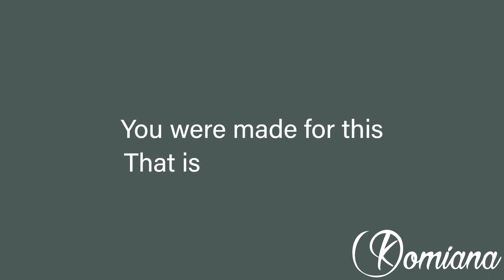Phoenix Children's Museum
I love being able to take my girls on fun outings like this! This museum is a great way for them to learn practical tools and help build their confidence with creative building and constructing.

//RESOURCES TO HELP YA OUT!
Help! My Husband Is Hardly Home: 8 Steps to Feel Supported While Raising Your Family
#1 bestseller in the US

Help! I Need a Break from Motherhood: the Stay-At-Home-Mom's Guide to a Balanced Life
#1 bestseller in the US, UK, Canada, and Germany

//FREE HEALING BREAKTHROUGH SESSION!
Some things are better experienced than explained. Try a session for free. No strings attached.